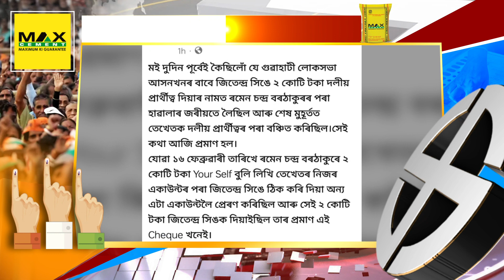চান্দা ল’বলৈ সাজু প্ৰদেশ কংগ্ৰেছৰ সভাপতি ভূপেন বৰা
চান্দা ল’বলৈ সাজু প্ৰদেশ কংগ্ৰেছৰ সভাপতি ভূপেন বৰা। কোনোবাই গোপনে দিলেও চান্দা ল’বলৈ আগ্ৰহী প্ৰদেশ কংগ্ৰেছৰ সভাপতি। মুখ্যমন্ত্ৰী সন্দৰ্ভত ভূপেন বৰাক সাংবাদিকে প্ৰশ্ন কৰাত সাংবাদিকলৈ ১ লাখ টকাৰ পুৰস্কাৰ ঘোষণা কৰি দিলে ভূপেন বৰাই। লগতে মুখ্যমন্ত্ৰীলৈ এৰিলে আন এক শক্তিশেল।